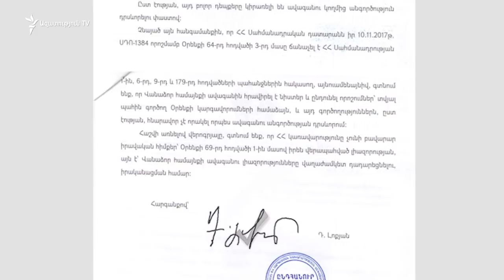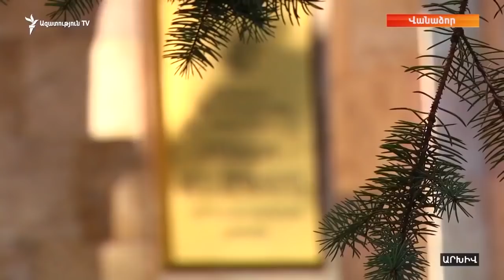Կառավարությունը մերժել է Վանաձորում արտահերթ ընտրություններ անցկացնելու լուսավոր հայաստանի դիմումը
Կուսակցությունը կառավարությանը նման պահանջով դիմել էր սահմանադրական դատարանի որոշումից հետո, որով երկրի մայր օրենքին հակասող էր համարվել օրենքի այն կետը, որի վրա հիմնվելով ավագանու փոքարմասնությունը փաստացի կարողանում էր  նիստեր գումարել եւ որոշումներ ընդունել: Կառավարությունում պարզաբանել են՝ չնայած սահմանադրական դատարանի որոշմանը, Վանաձոր համայնքի ավագանին հրավիրել է նիստեր և ընդունել որոշումներ` տվյալ պահին գործող Օրենքի կարգավորումների համաձայն, և այդ գործողություններն, ըստ էության, հնարավոր չէ որակել որպես ավագանու անգործության դրսևորում։